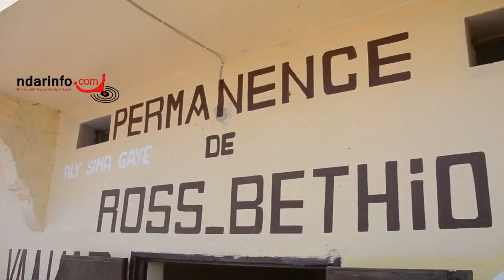Becaye Diop offre une ambulace à Ross Béthio